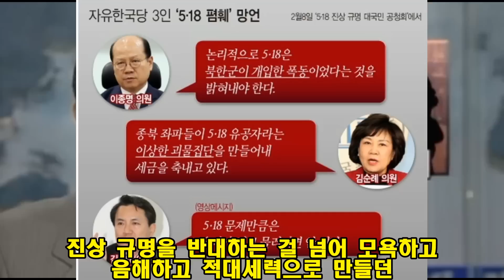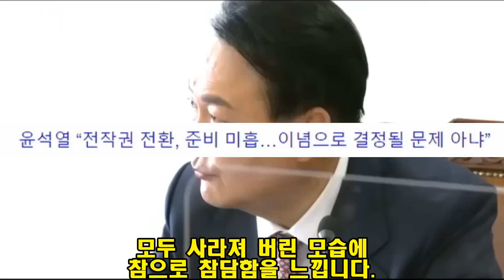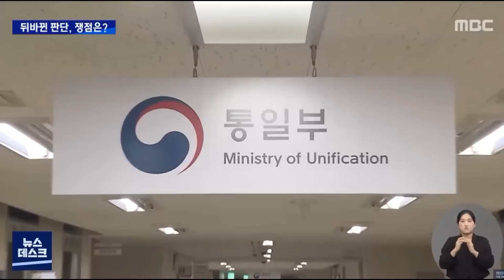유명 교수를 지지자로 만든 다시 주목 받는 이재명의 레전드 발언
후원 국민 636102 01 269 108 차태욱
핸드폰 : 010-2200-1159